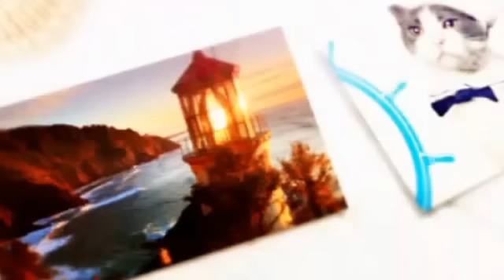Acuarios: Compatibilidad e Incompatibilidad de peces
Hola amigos míos, acá hablamos sobre los peces compatibles de cuartos y los incompatibles. De una forma sencilla y resumida tocas este tema en forma de charla para entre todos participar y aportar todos nuestros conocimientos!

videoshowapp make by @videoshowapp